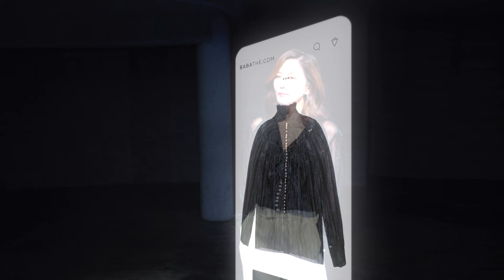[바바더닷컴] 김남주가 선택한 케어프렌드_티저1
제 8회 바바더닷컴 쇼핑 페스타 오픈🎉

우리가 바라던 진짜 케어의 시작
"넌 케어 어디서 받니?"

김남주가 선택한 프리미엄 토탈케어 바바더닷컴
나에게 딱 맞는 아이템을 추천해주는 AI바바케어프렌드를 만나보세요.

케어 설정하고 700만원 상당의 품격있는 혜택 받아가세요
💜호텔 숙박권에 골프 이용권, 포인트까지!
💜프리미엄 회원 한정, 최대 100만원 상당의 혜택

* 모든 이벤트 참여는 APP에서만 가능합니다.